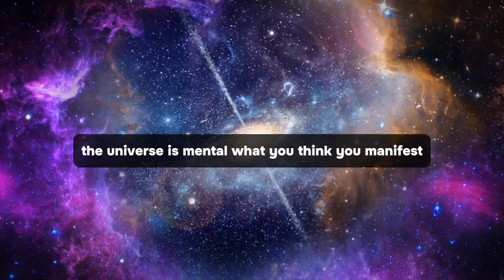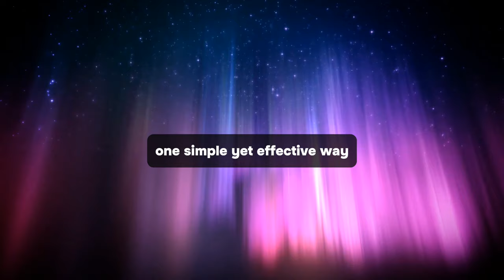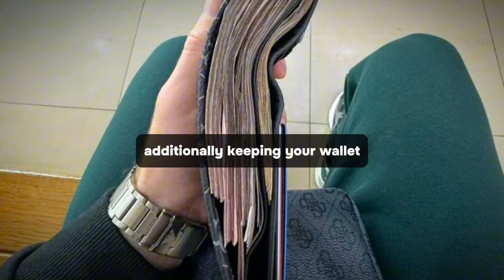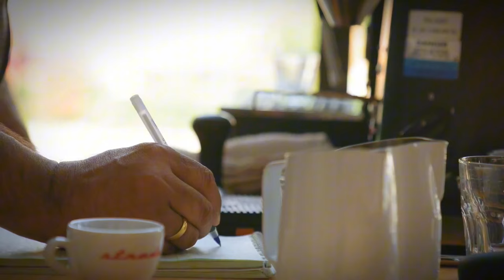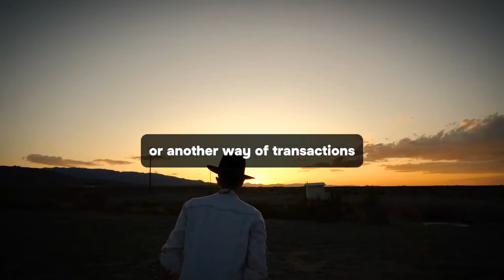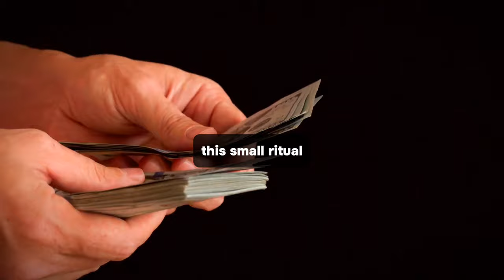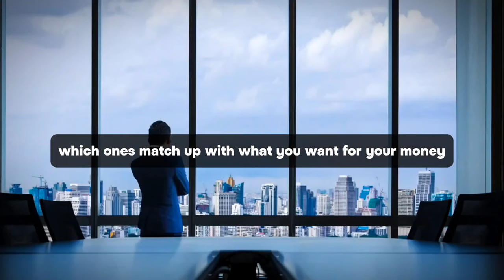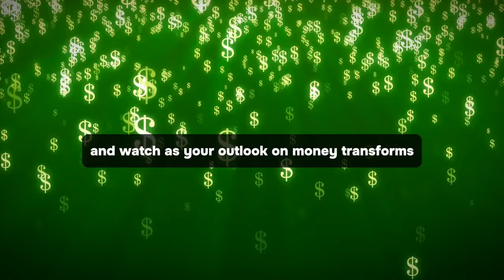Write This and Put It In Your Purse Or Wallet And The MONEY WILL EASILY COME TO YOU